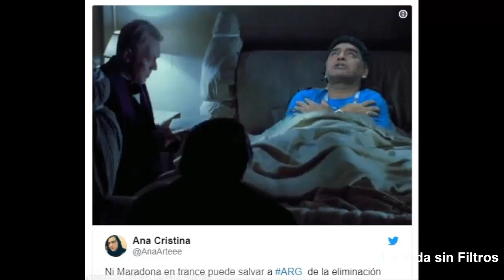Memes de Argentina vs Nigeria 2-1 , Memes de Maradona